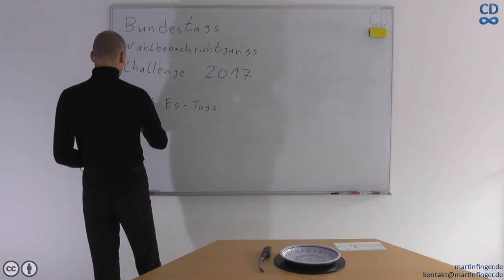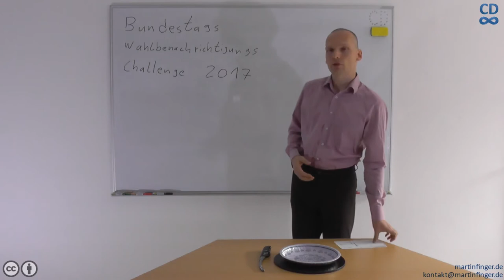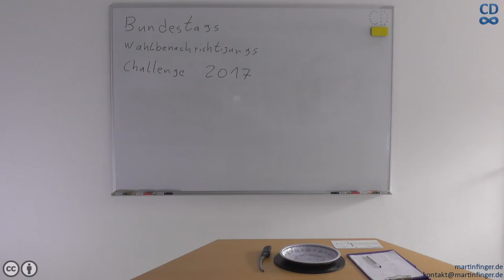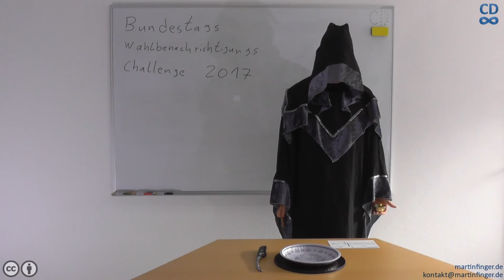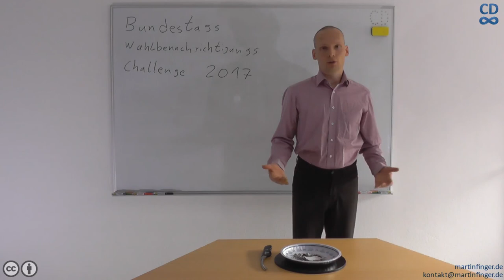Bundestags-Wahlbenachrichtigungs-Challenge 2017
Mein Beitrag zur Bundestags-Wahlbenachrichtigungs-Challenge 2017. Viel Spaß damit.